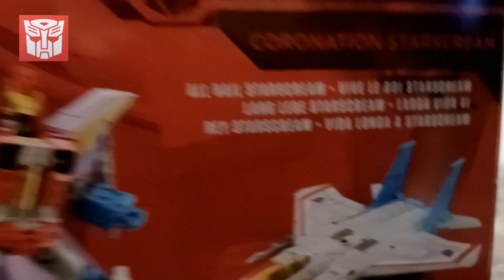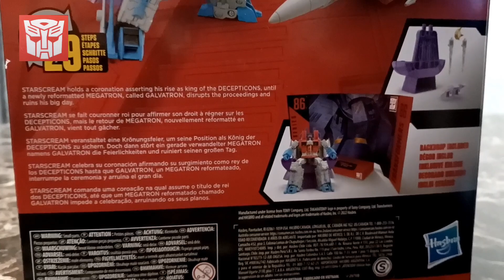TEANSFORMERS - Coronation Starscream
TRANSFORMERS
The Movie
Studio Series 86

The Transformers name and logo
belong to Hasbro.